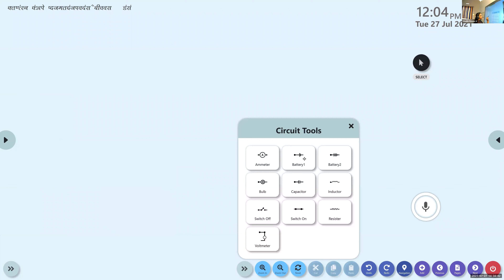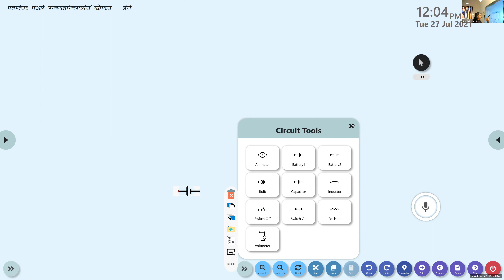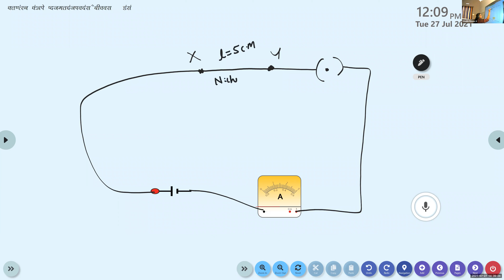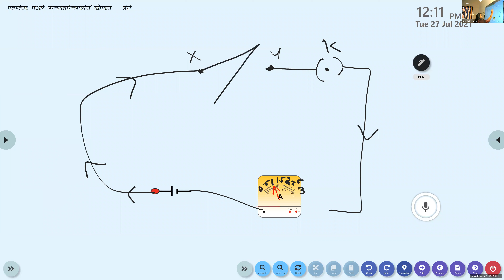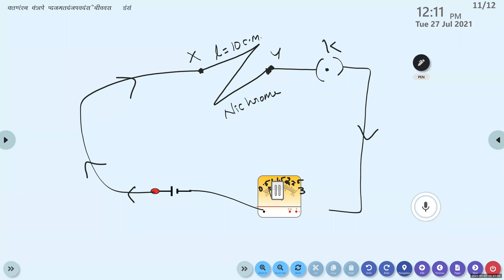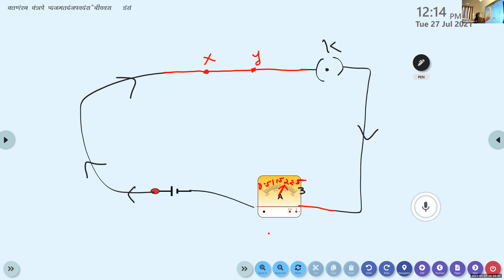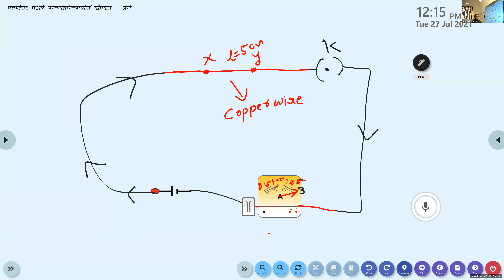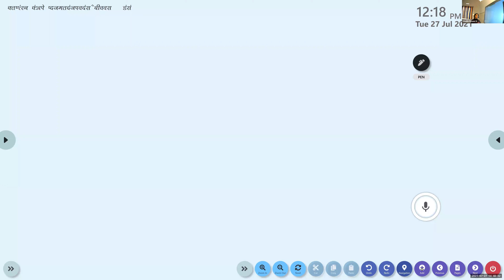Dr.Raju Davis International School | CLASS 10 PHYSICS | 27-07-2021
CLASS 10  PHYSICS  FACTORS ON WHICH THE RESISTANCE OF CONDUCTOR DEPENDS